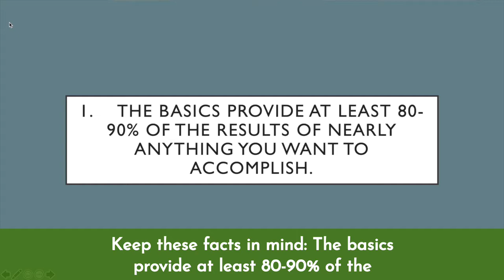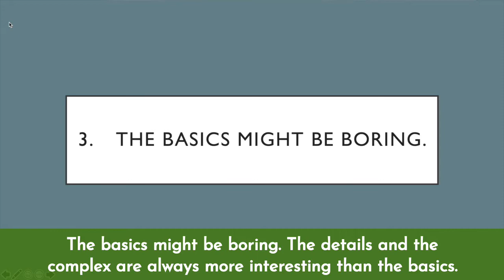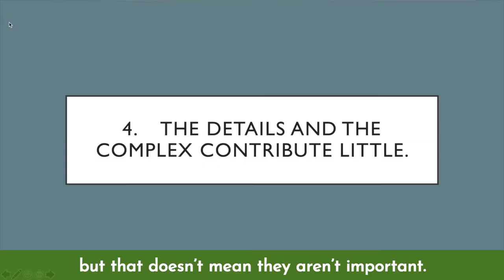Why You Should Stick to the Basics and Forget the Complex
You probably already know way more than you need to know to make some big improvements in your life. Mastering the basics is all you probably need to greatly enhance your health, fitness, relationships, finances, and career.

Few people really need to move beyond the basics. Your life would change for the better if you spent more time mastering the basics and less time worrying about the complex.

Keep these facts in mind:

1. The basics provide at least 80-90% of the results of nearly anything you want to accomplish. Mastering the basics is the most important first step toward mastering anything. In fact, unless you want to take something to the highest level, the basics are likely all you need.

● Let’s take your health, for example. What are the things that matter the most?

● Diet. If you eat your fruits and vegetables, consume some protein, and avoid the foods you know are unhealthy, you’re in a good place.

● Exercise. Thirty minutes of basic exercise five times a week is sufficient to maximize your health.

● Sleep. Get enough of it. How much is enough? If you’re not tired when you wake up, you’re getting enough.

● There’s really not much else that matters. Eat well, get some exercise, and get enough sleep. If you do these three things well, you’ll look and feel great.

2. It’s easy to learn the basics. This is good and bad. Since the basics are easy to learn, we assume they’re not relevant. But if you realize how relevant the basics are, you can make a lot of progress in a short period of time.

3. The basics might be boring. The details and the complex are always more interesting than the basics. Eating your veggies and getting 8 hours of sleep isn’t as interesting as figuring out the perfect blend of amino acids or finding the optimal training shoes.

● The basics might not be interesting, but that doesn’t mean they aren’t important.

4. The details and the complex contribute little. The small details only contribute incremental improvements. It’s not beneficial to spend valuable time on complex strategies until you have the basics mastered.

5. You’re addicted to the complex. Our brains love complex things. We’re addicted to trying to figure things out. This makes mastering the basics much more difficult. Recognizing the value of the basics makes it easier to avoid the trap of becoming obsessed with the details.

6. The complex can take a lot of time to master. Another downside to focusing on complex ideas and strategies is the vast amount of time it can take to make any real progress. Spending a lot of time on something that contributes very little is a poor strategy.

● That’s not to say that the more complex ideas and techniques are never worth your time. Get good at the basics and then see if there is a need to go further.

The fundamentals matter, whether you’re talking about boxing or dating. Completing five advanced courses on flirting won’t help your dating life as much as looking your best, having a life you’re excited about, and being pleasant and sociable with everyone you meet.

Consider these impactful words of Bruce Lee:

“I fear not the man who has practiced 10,000 kicks once,
but I fear the man who has practiced one kick 10,000 times.”

Let go of the complex and develop a desire to master the basics of life. Most of the challenges in your life are from a failure to master and apply the basics consistently and intelligently.

Whether you need an upgrade to your health, social life, finances, or career, the basics are all that you require.